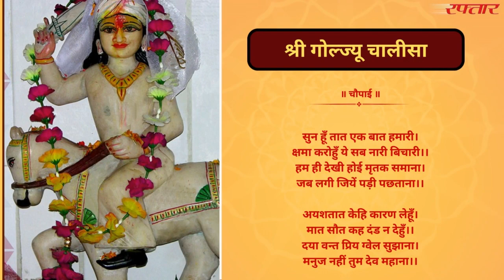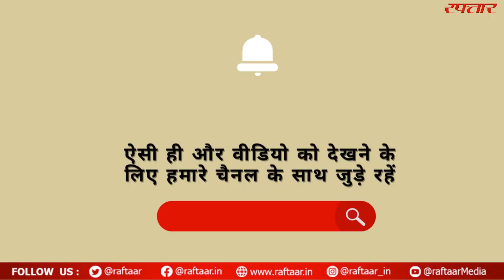श्री गोल्ज्यू चालीसा | Shree Golu Chalisa | गोलू देवता की चालीसा पाठ..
श्री गोल्ज्यू चालीसा

बुद्धिहीन हूँ नाथ मैं, करो बुद्धि का दान।
सत्य न्याय के धाम तुम, हे गोलू भगवान।।

जय काली के वीर सुत, हे गोलू भगवान।
सुमिरन करने मात्र से, कटते कष्ट महान।।

जप कर तेरे नाम को, खुले सुखों के द्वार।
जय जय न्याय गौरिया नमन करे स्वीकार।।
चौपाई-
जय जय ग्वेल महाबलवाना।
हम पर कृपा करो भगवाना।।
न्याय सत्य के तुम अवतारा।
दुखियों का दुख हरते सारा।।

द्वार पे आके जो भी पुकारे।
मिट जाते पल में दुख सारे।।

तुम जैसा नहीं कोई दूजा।
पुनित होके भी बिन सेवा पूजा।।
शरण में आये नाथ तिहारी।
रक्षा करना हे अवतारी।।

माँ की सौत थी अत्याचारी।
तुमको कष्ट दिये अतिभारी।।

झाड़ी में तुमको गिरवाया।
विविध भांतिथा तुम्हे सताया।।

नदी मध्य जल में डुबवाया।
फिर भी मार तुम्हें नहीं पाया।।

सरल हृदय था धेवरहे का।
हरिपद रति बहुनिगुनविवेका।।

भाना नाम सकल जग जाना।
जल में देख बाल भगवाना।।

मन प्रसन्न तन कुलकित भारी।
बोला जय हे नाथ तुम्हारी।।

कर गयी बालक गोद उठायो।
हृदय लगा किहीं अति सुख पायो।।

मन प्रसन्न मुख वचन न आवा।
मन हूँ महानिधि धेवर पावा।।

उरततेहि शिशु द्रिह ले आयो।
नाम गौरिया तब रखवायो।।

सकल काज तज शिशु संगरहयी।
देखी बाल लीला सुख लहयी।।
करत खेल या चरज अनेका।
देखी चकित हुई बुद्धि विवेका।।

ध्यालु कथा सुनी जब काना।
देखन चले ग्वेल भगवाना।।

देखनपति बालक मुस्काया।
जन्मकाल यें कांड सुनाया।।

सौतेली जननी की करनी।
ग्वेल पति संग मुख सब बरनी।

निपति ग्वेल निज हृदय लगायो।
प्रेम पुरत नय नन जल पायो।।

चल हूँ तात अब निजरज धामी।
दंड देव में सातों: रानी।।

काट - काट सिर कठिन कृपाना।
कुटिल नारी हरि लेहूँ में प्राणा।।

हृदय कम्प ऊपजा अति क्रोधा।
दंड देहु सुत नारी अबोधा।।

सुन हूँ तात एक बात हमारी।
क्षमा करोहुँ ये सब नारी बिचारी।।

हम ही देखी होई मृतक समाना।
जब लगी जियें पड़ी पछताना।।

अयशतात केहि कारण लेहूँ।
मात सौत कह दंड न देहुँ।।

दया वन्त प्रिय ग्वेल सुझाना।
मनुज नहीं तुम देव महाना।।

अमर सदा हो नाम तुम्हारा।
ग्वेल गौरिया गोलू प्यारा।।

राज करहुँ चम्पावत वीरा।
हरहुँ तात जन-जन की पीरा।।

मात - पिता भय धन्य तुम्हारें।
उदय आज हुए पुण्य हमारे।।
पितुआ ज्ञाधर सविनय शीशा।
ग्वेल बनें चम्पावत ईशा।।

सत्य न्याय है तुम्हें प्यारा।
तीनों हित तुमने कनधारा।।

दुखियों के दुख देखन पाते।
सुनी पुकार तुम उस थल जाते।।

विश्व विविध है न्याय तुम्हारे।
निर्बल के तुम एक सहारे।।

चितई नमला मंदिर तेरे।
बजते घंटे जहाज घनेरे।।

घोड़ाखाल प्रिय धाम तुम्हारा।
चमड़खान तुमको अति प्यारा।।
ताड़ीखेत में महिमा न्यारी।
चम्पावत रजधानी प्यारी।।

गाँव - गाँव में थान तुम्हारें।
न्याय हेतु जन तुम ही पुकारें।।

सदा कृपा करना हे स्वामी।
ग्वेल देव हे अन्तर्यामी।।

ये दस बार पाठ कर जोई।
विपदा टरें सदा सुख होई।।

दोहा-
जय गोलू जय गौरिया, जय काली के लाल।
मौसानी ना कर सकी, तेरा बांका बाल।।

सुमिरन करके नाम का, मिटते कष्ट हजार।
जय हे न्यायी देवता, हे गोलू अवतार।।